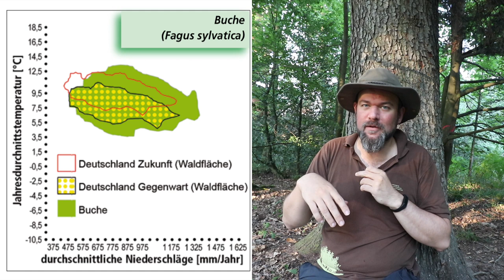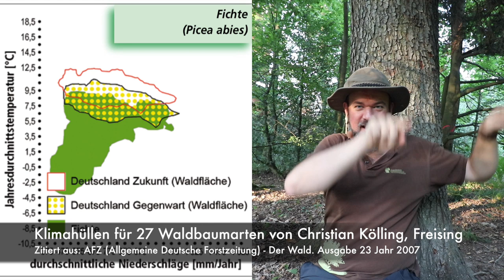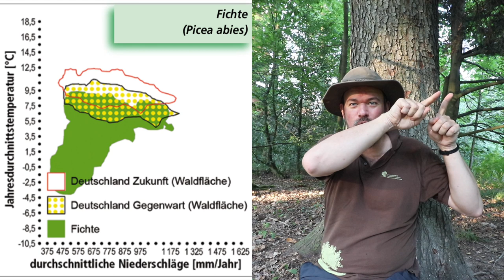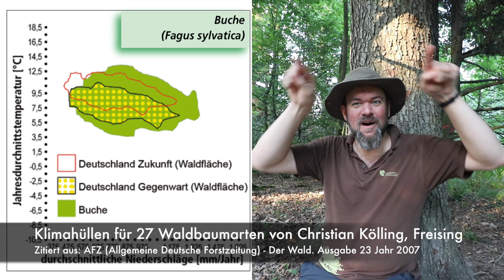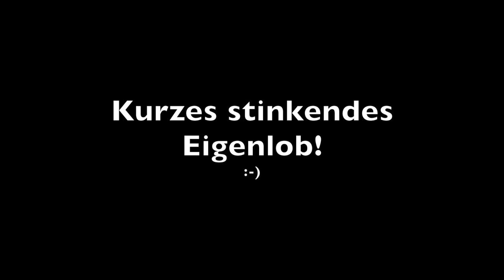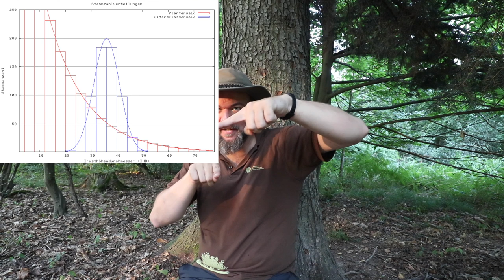Buchensterben - Zeit für Panik im Wald?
Die Schäden im Wald nehmen weiter zu und spätestens jetzt ist klar: Auch die Buche leidet deutlich. Woran dies liegt und ob wir jetzt Panik bekommen müssen, in diesem Video.